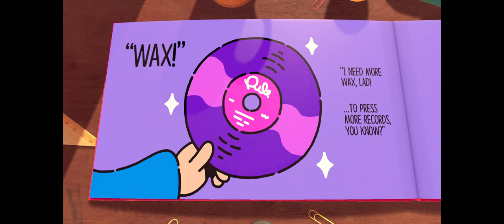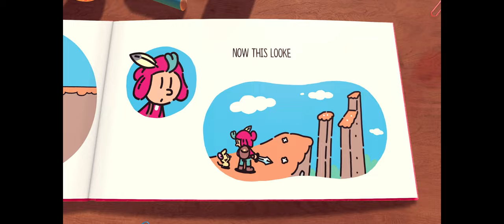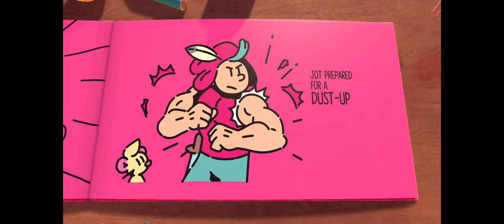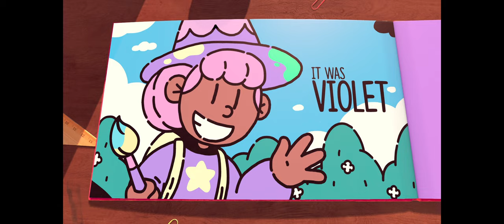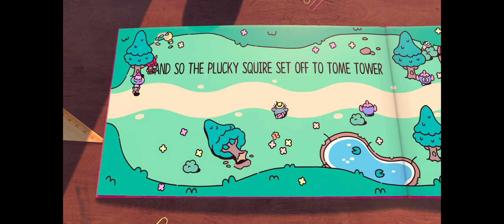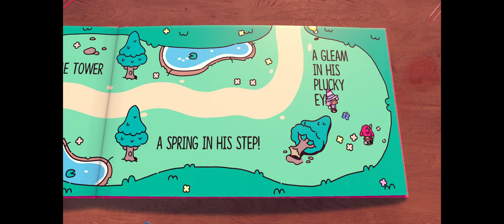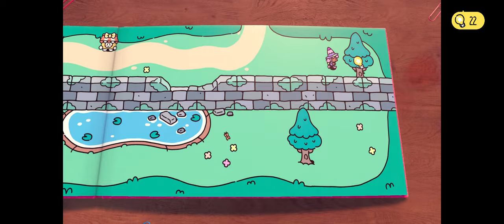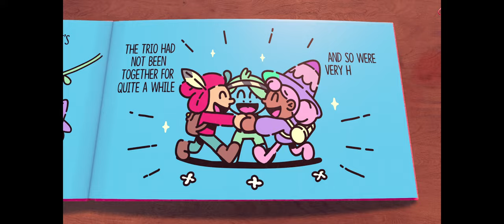Let me just grab my trusty sword - The Plucky Squire (Part 1)